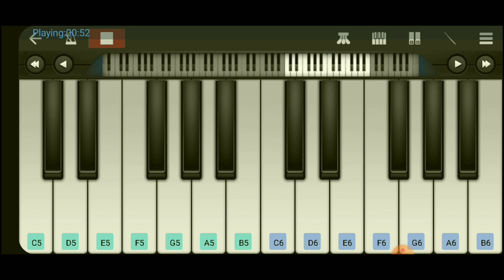Pottu Thotta Pournami |Piano tutorial|Hridayam |Hesham Abdul wahab|Pranav Mohanlal|Kalyani|Darshana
Movie : Hridayam
Lyrics  : Kaithapram
Singers: Sachin Balu, Megha Josekutty